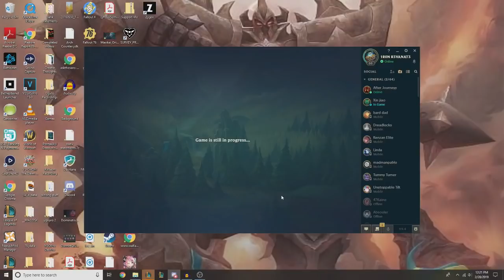The Creator Plays Mordekaiser in the Toplane: We Make a Quinn Sad league of legends Gameplay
We Are back in Ranked and Mordekaiser in the Top Lane. Today, in this League of Legends Gameplay, we are up against Quinn, and I hate Quinn.

All Images were found on Google Search and do not belong to me